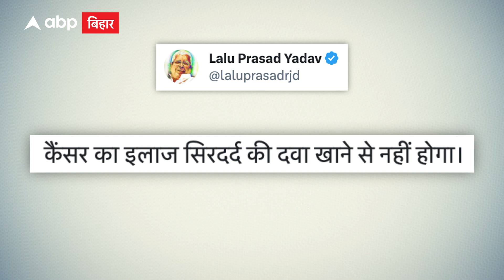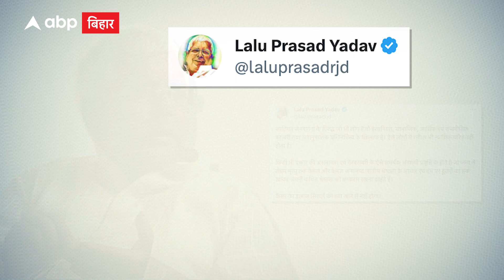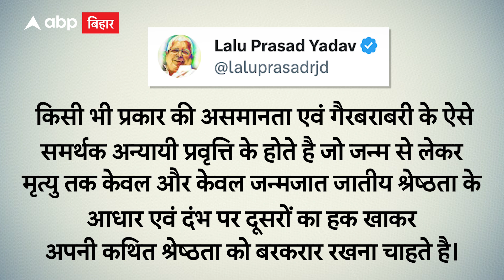गुस्से में लालू यादव ने किसे कहा कैंसर का इलाज सिरदर्द की दवा खाने से नहीं होगा..| Bihar News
बीजेपी के नेता सम्राट चौधरी ने लालू यादव को राजनीतिक कैंसर कहा.और साथ नीतीश सरकार पर भी हल्ला बोला कहा नीतीश कुमार की सरकार ने लालू के हर घोटाले में लालू को जेल पहुंचाया और अब नीतीश और लालू का इलाज बीजेपी करेगी..और साथ ही स्रमाट चौधरी ने ये भी दावा किया की इसबार बिहार में बीजेपी की जीत होगी और बिहार में बीजेपी की सरकार बनेगी..